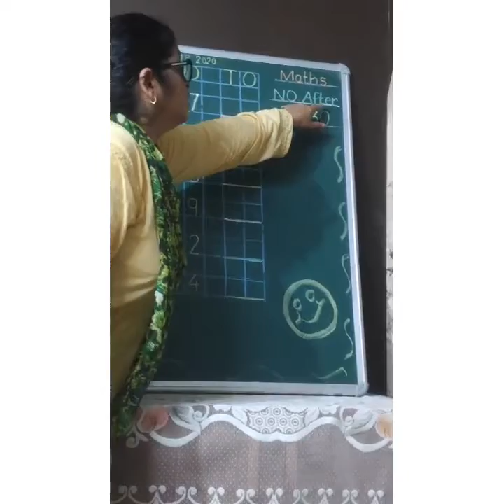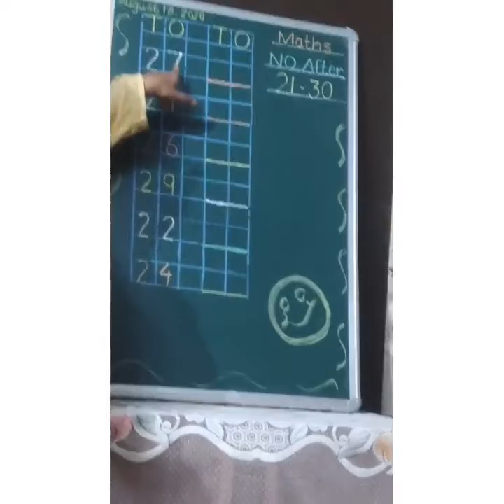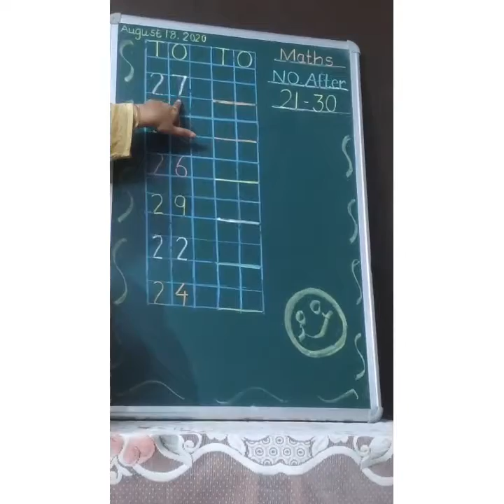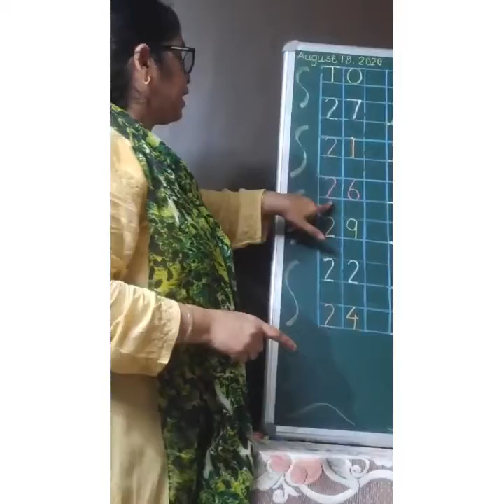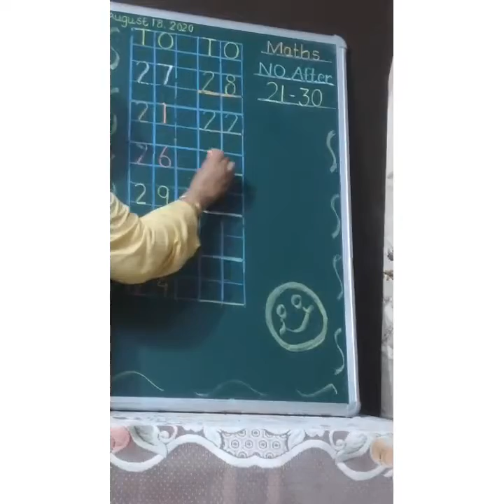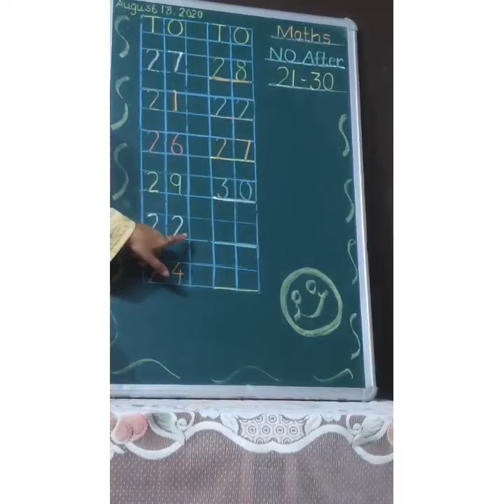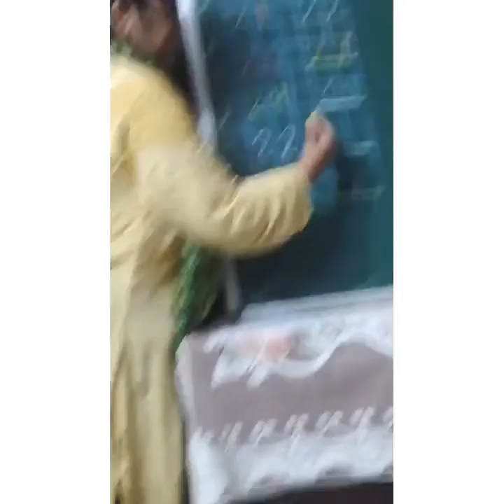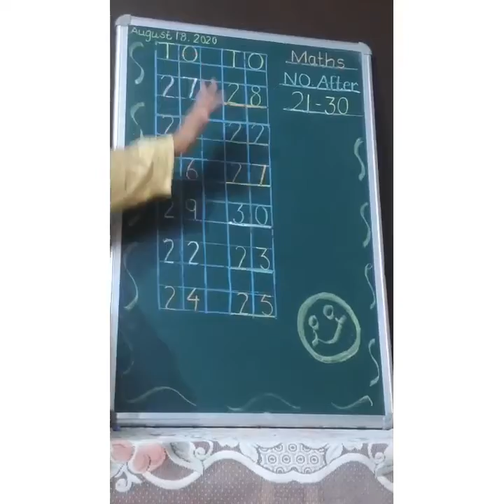Math counting 30-40 kid's learning video-CBSE Online online E Learning